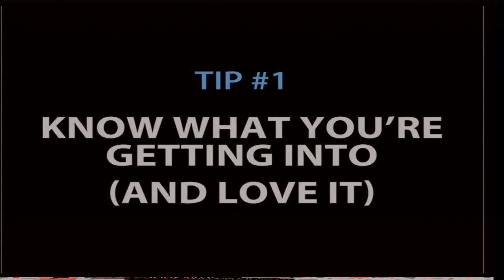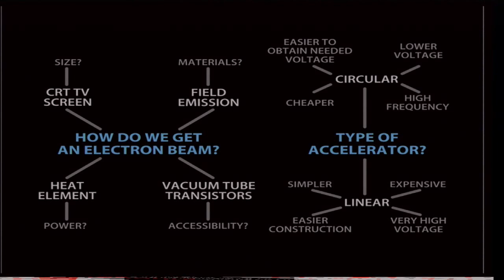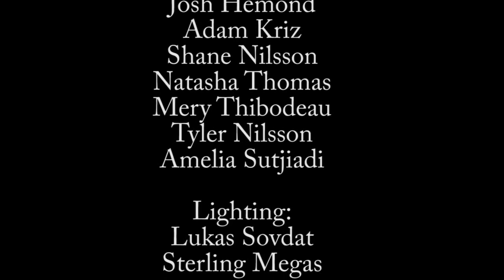Tips for Building Your Next Particle Accelerator: Nick Zaccia at TEDxKids@BC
As part of a final year engineering course, Nick and his team undertook the design and construction of a linear particle accelerator. It was a task that was well above their means, collectively and individually, especially since they were mechanical engineering students, not physicists. In the end, the science was the least of their worries as the team surmounted one obstacle after another. Eight months after the initial proposal, and much to everyone's surprise, the team turned on a working electron accelerator. Now with the benefit of hindsight, Nick presents what he learned about accomplishing lofty goals, which are way over your head.

Born and raised in Montreal, Nick Zacchia is a new grad who holds his Bachelors Degree in Mechanical Engineering. He has a keen interest in robotics, physics and philosophy. When not traveling the world on one of his great adventures, Nick enjoys building things: everything from skateboards to robots, his possibilities are endless. Nick is currently pursuing his Ph.D. studies in the field of Nanoscience with a goal of becoming a university professor so that he can transmit his love of science and engineering to the next generation of researchers after him.

ABOUT TEDxKIDS@BC

ABOUT TEDx